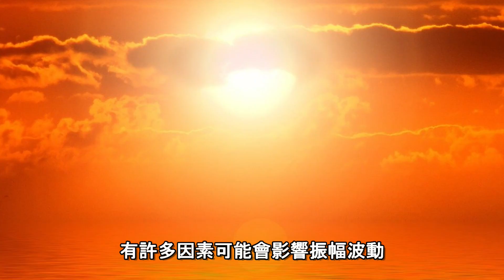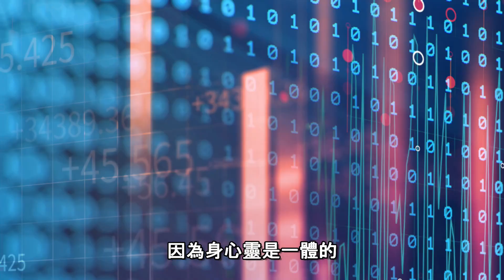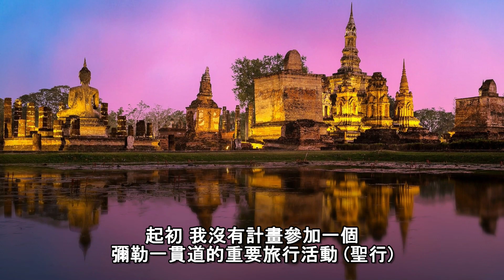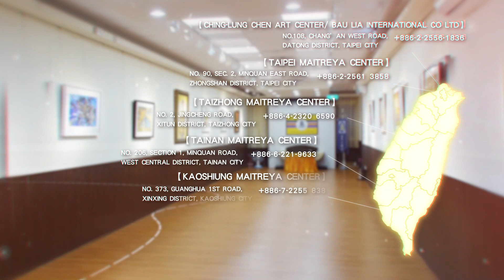Three preparations for huge amplitude fluctuations of Schumann Resonance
It has been observed that huge amplitude fluctuations of Schumann Resonance, that is“heartbeat of the Earth”, occurred frequently in recent years.
Is there any meaning for such huge fluctuations?
Although those fluctuations cannot be seen with human eyes, will they affect our body, mind, and soul?
Are more people spiritually awakened due to the huge amplitude fluctuations?
To deal with such fluctuations, what preparation we can have to prevent ourselves from the related disturbance and even stand ourselves in good stead?
For more details, please refer to this this episode.